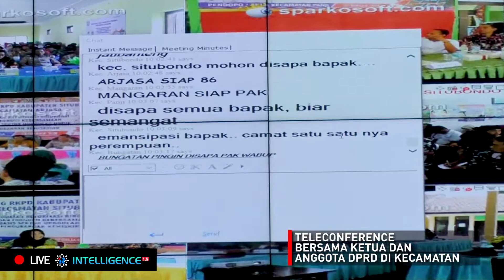MUSRENBANG SERENTAK VIDEOCONFERENCE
Pemerintah Kabupaten Situbondo menyelenggarakan Musyawarah Rencana Pembangunan (MUSRENBANG) Kecamatan secara serentak di 17 Kecamatan, dipimpin langsung oleh Bupati dan Wakil Bupati Situbondo melalui Teknologi VideoConference yang dioperatori oleh Dinas Komunikasi Informatika dan Persandian di Intelligence Room Situbondo